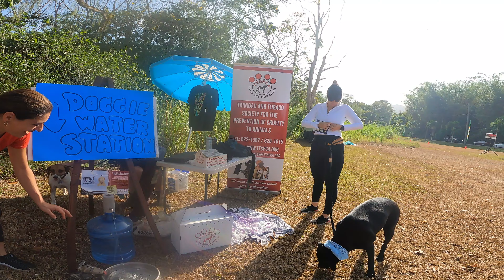RIVER RAID MTB RACE 2024 | WE GOT MEDALS!!!!!!| TRINIDAD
Its our first time taking part in an MTB Race. We have only been  riding for about 7months and everyone encouraged us to take part and just enjoy the ride.

LINKS:
ADVENTURES WITH LOVIE AND MATT FACEBOOK

lOVIE: @skaterboimatty
MATT:@skatergirllovie27

ADVENTURES WITH LOVIE AND MATT INSTAGRAM
adventures_withlovieandmatt

MATT'S INSTAGRAM
matthew_bain_photography

LOVIE'S INSTAGRAM
27luvaje_noel